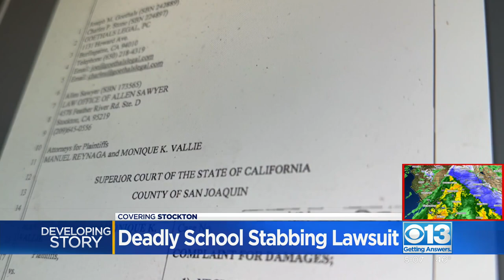Family of Alycia Reynaga suing school district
The family of 15-year-old Stagg High School student Alycia Reynaga filed a lawsuit against the Stockton Unified School District seeking damages for negligence and wrongful death claiming the teen's death could have been prevented.